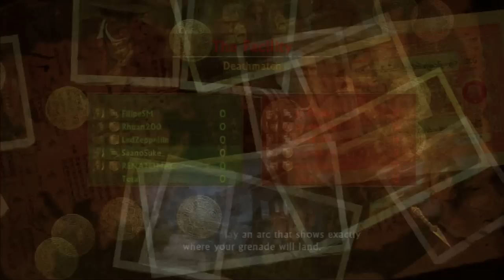Summer Finale Tournament Round 2 - [1337] Vs. [B oK] Match 1 of 2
[1337] versus [B oK] on the Facility. [1337] won the round 2-0 _________________________